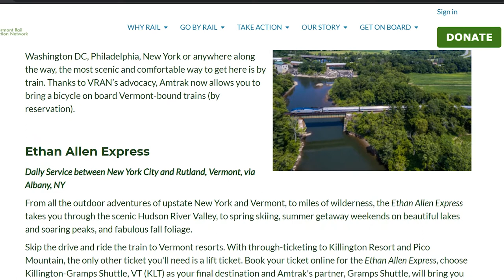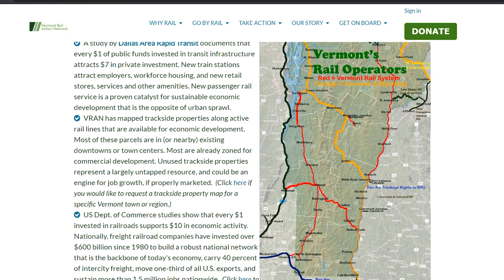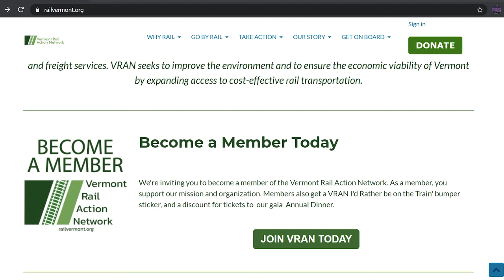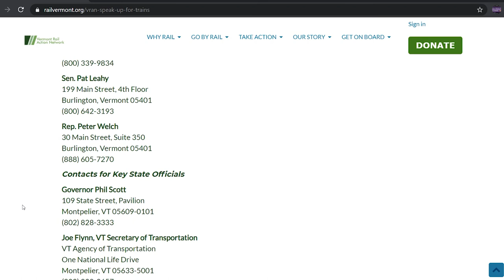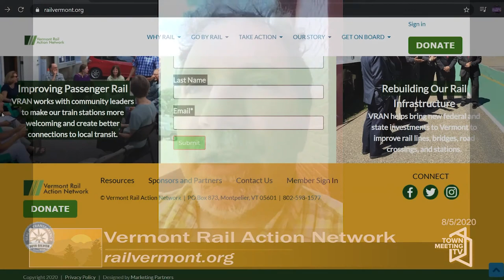Positively Vermont, Vermont Rail Action Network- Revitalizing Vermont's Rail Network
Host Dennis McMahon speaks with Christopher Parker, Executive Director of the Vermont Rail Action Network.